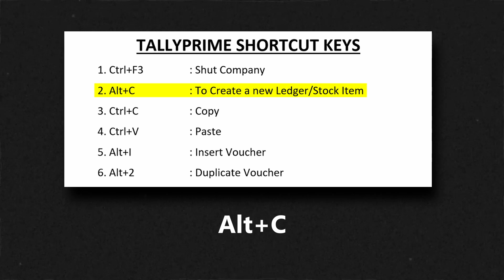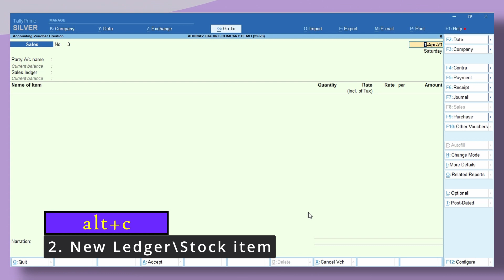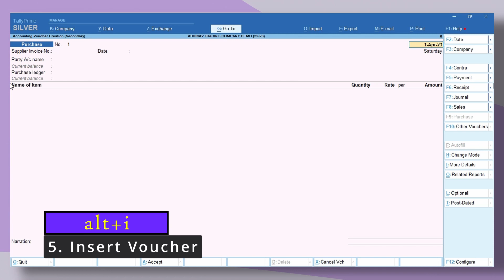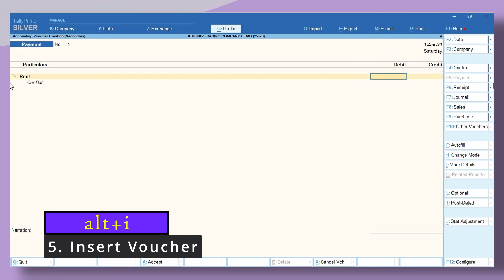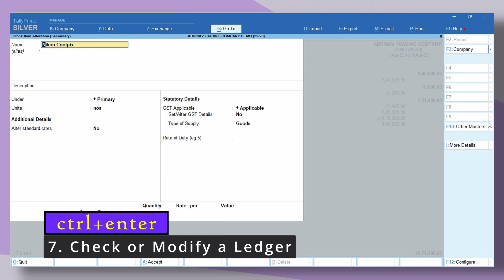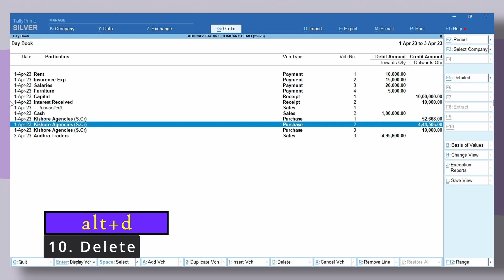Shortcut Keys In Tally Prime